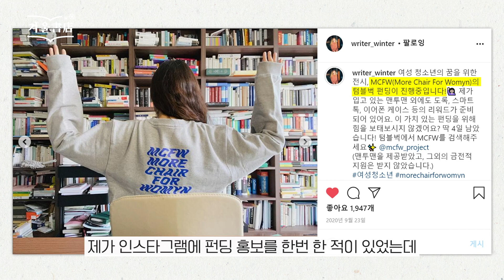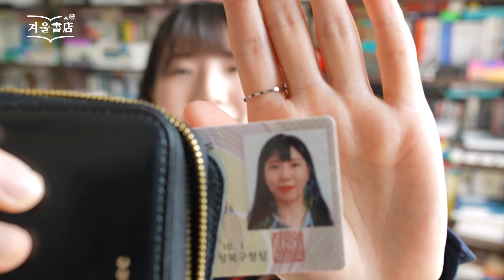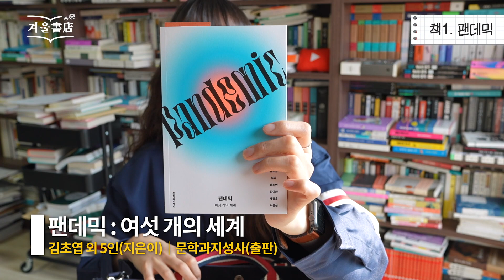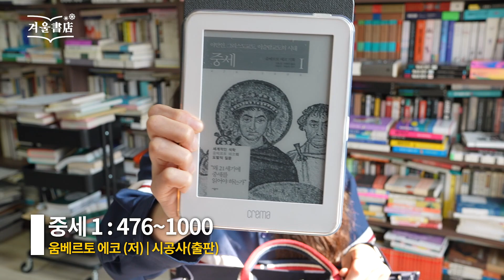만년필?! 책 3권?! 북튜버의 가방 털이 | What's in my bag 2021 ver.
아이고 무거워

겨울서점의 첫 공식 굿즈를 판매합니다!
책이라는 창을 통해 고요히 세상을 바라보는 겨울서점의 마음을 굿즈로 만나보세요.

📚 독서 가이드 노트에는 저의 추천 책 3권과 책장 소개, 읽기 전 준비, 노트 사용 예시 등이 수록되어 있어 여러분의 독서를 걸음마다 도울 것이에요. 단순한 기록에서 그치지 않고 정말 감상을 도울 수 있도록 여러 장치들을 마련했어요! ☕️ 때로는 차분하게, 때로는 상쾌하게 마음을 다잡아줄 음료를 머그컵에 담아 함께 즐겨보세요.

판매 페이지 (다이아마켓 겨울서점 페이지)

✓ 매주 화요일 업로드 (열독자 멤버쉽 선공개)
✓ MBC 표준fm 일요일 오전 6시 5분 [라디오 북클럽 김겨울입니다]